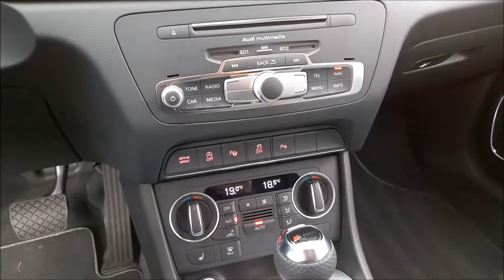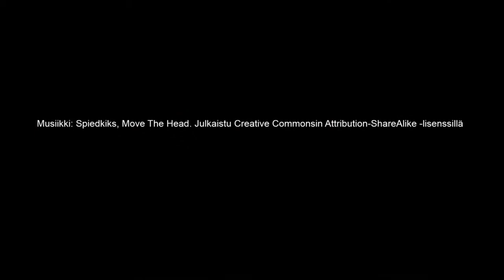TL.fi Audi Q3